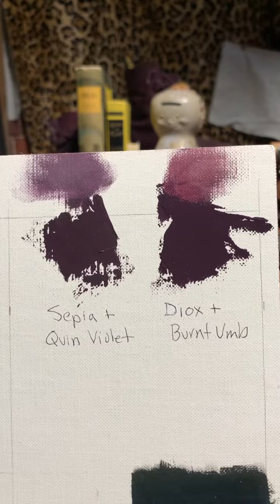Choosing Special Guest colors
My starting line-up is pretty versatile but every so often I need a special guest color to make my job easier and hit certain colors.